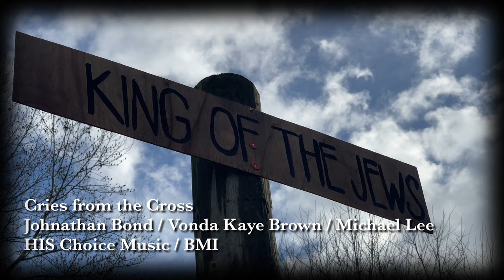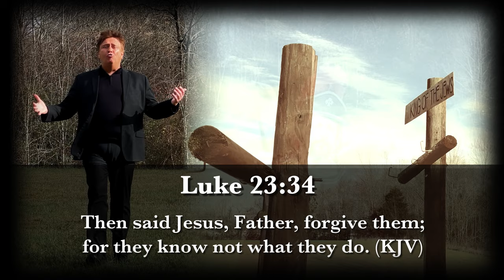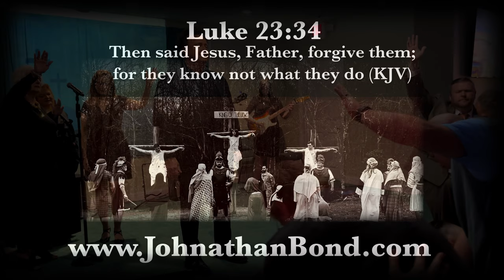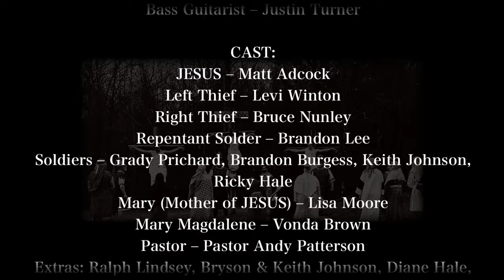Cries From The Cross - Johnathan Bond